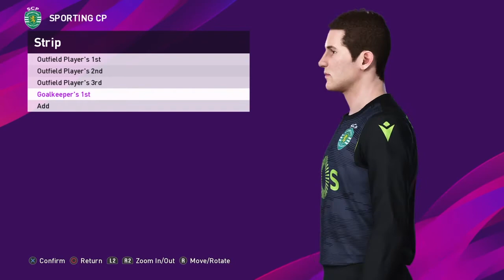eFootball PES 2020 Portugal Liga NOS Teams and Kits